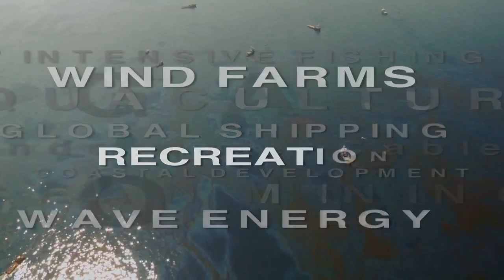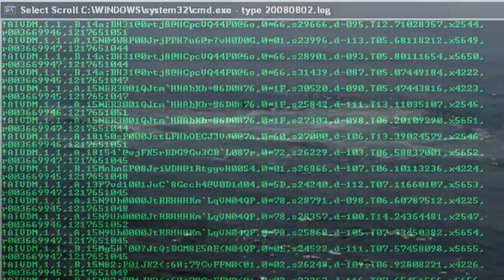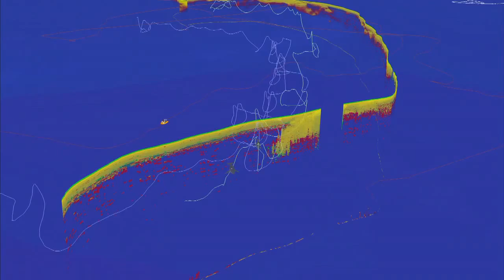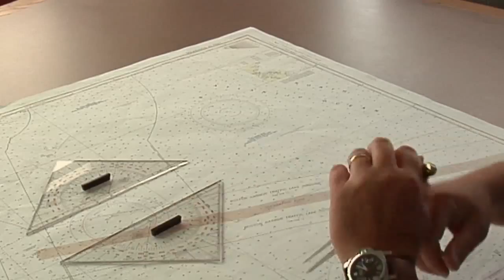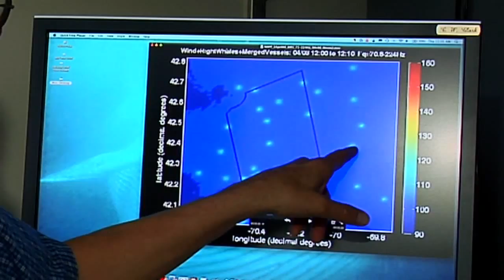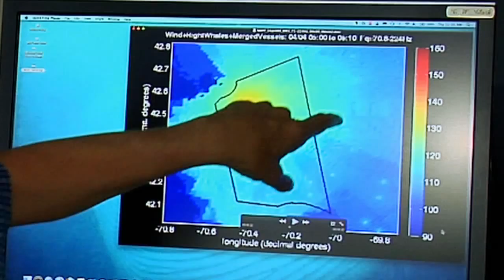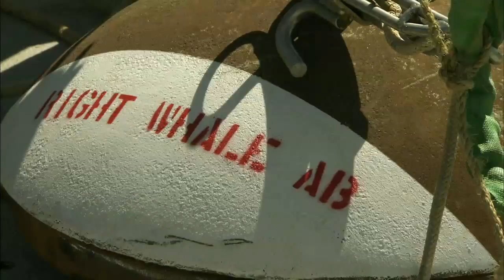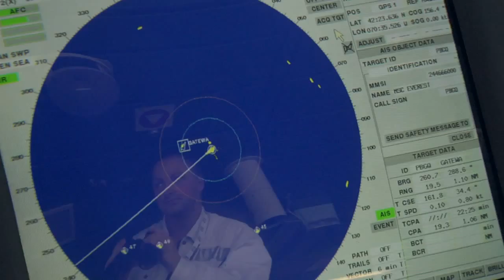Ocean Frontiers - Chapter 1 - Saving Whales at Stellwagen Bank